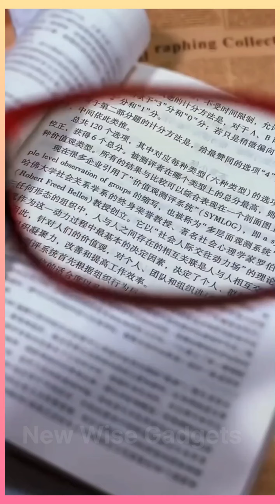mobile stand for watching movies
mobile stand .dressing of girl